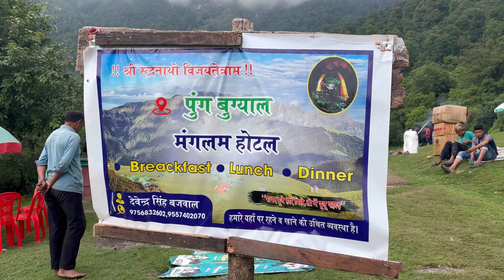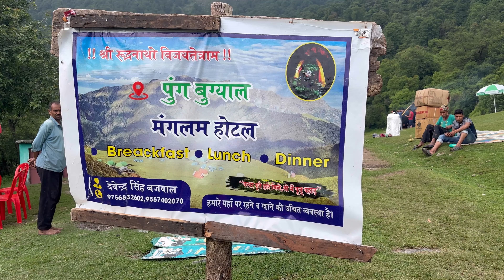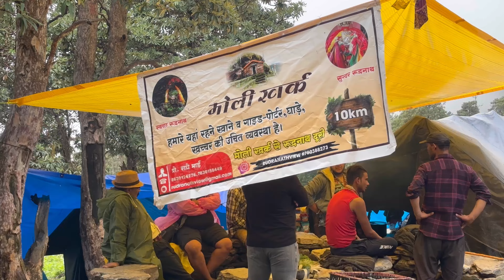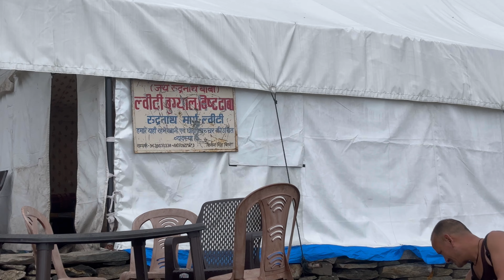रुद्रनाथ यात्रा २०२४ !! Rudranath track 2024 !! Panch kedar yatra !!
Rudranath track
Panch Kedar yatra
Rudranath yatra 2024